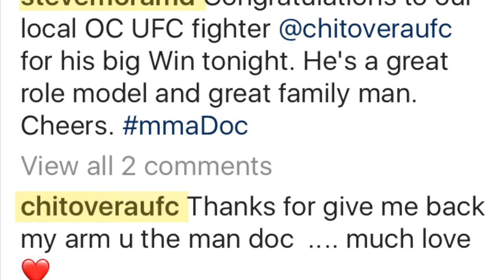UFC Fighter Marlon "Chito" Vera talks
Considered one of the top physicians in his field, Dr. Steve Mora is a board-certified, fellowship-trained orthopedic surgeon in Orange County specializing in sports related trauma, knee, shoulder and arthroscopic treatment of the hip and the elbow.  He has a passion for treating and preventing injuries related to mixed martial arts and soccer. Dr. Mora has unique perspective on orthopedic surgery, having suffered from serious orthopedic injury himself that required multiple surgeries and a lengthy recovery time. He knows on a personal level what his patients are going through both physically and emotionally.
Dr. Mora specializes in MMA and First Responder Injuries.  He is Board Certified and Fellowship Trained in Sports Medicine.  He focuses on knee, shoulder, elbow and hip arthroscopy, knee arthritis and sports trauma.  He practices at the prestigious Restore Orthopedics and Spine Center in Orange.